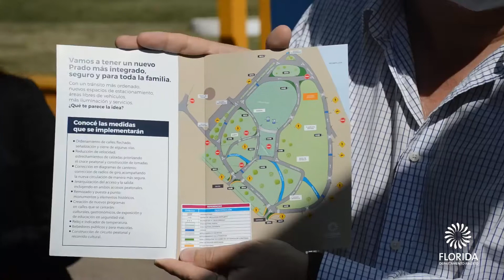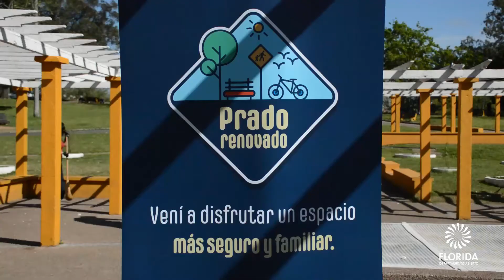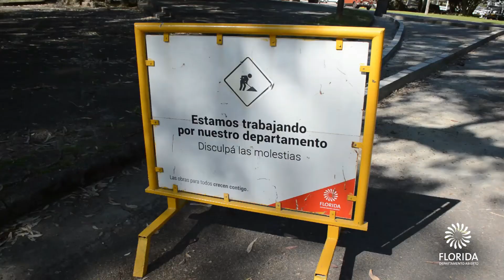Prado Renovado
Diferentes intervenciones se realizaran en al Prado de la Piedra Alta , según lo anunciado en la mañana de hoy por parte del Intendente Dptal. Ing. Guillermo López en rueda de prensa realizada en la zona del Rosedal de dicho espacio publico .